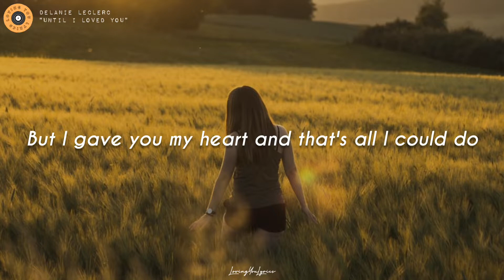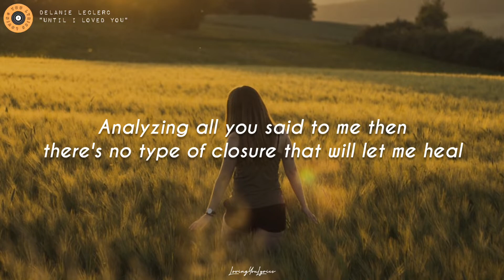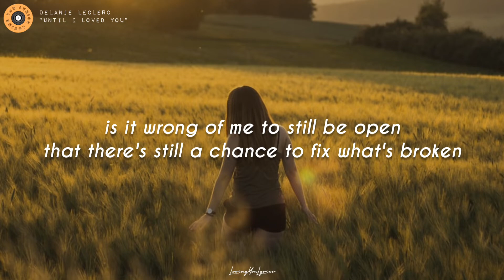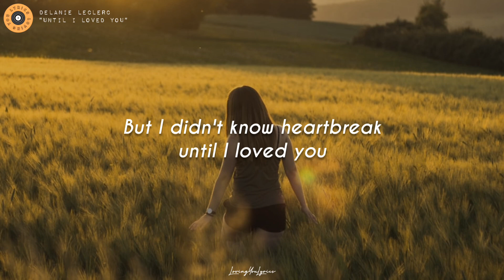Delanie Leclerc - Until I Loved You (Lyrics)